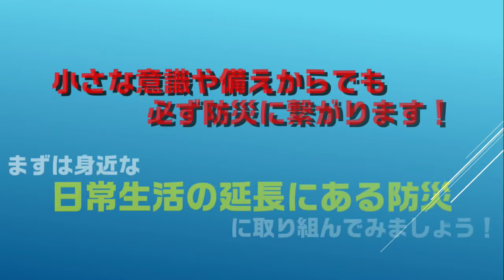３．１１インタビュー（１）～あなたの災害への備え～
あの時を振り返り、あらためて防災意識を高めましょう。

『防災Ｗｅｅｋ』
令和３年３月１日（月）～３月１４日（日）に開催します。
◆ちがさき備えるフェア
≪地域の災害リスクや自助・共助の備えのパネル展示≫
⇒市役所本庁舎１階ふれあいプラザ・ＢＲＡＮＣＨ茅ヶ崎２
≪災害への備えの周知や防災グッズ等の販売≫
⇒市内協力店舗
◆防災動画を配信
「日常生活の延長にある防災」をテーマに防災について
気軽に「見て・知って」もらえる動画を配信

茅ヶ崎市役所のホームページ　防災関係の動画のページもぜひご覧ください。